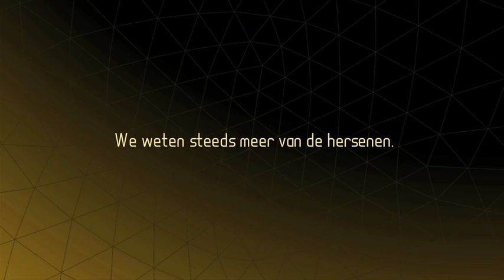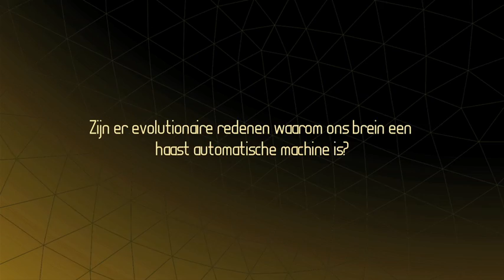Kettingreactie #8: Zijn wij ons brein? Het antwoord van prof. dr. Frans Verstraten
Prof. dr. Frans Verstraten (hoogleraar Psychologie, UU) beantwoordt de vraag: laten we ons onbewust overtuigen door reclame en hoe werkt reclame in ons brein? Onze zintuigen pikken veel informatie op uit onze omgeving. Hier weten we veel vanaf. Waar we weinig vanaf weten zijn processen van 'hogere orde' bijvoorbeeld processen die met voorkeuren te maken hebben. Hoe spelen marketeers hier op in?

De discussie over het brein heeft grote implicaties voor de wetenschap en ons mensbeeld. In deze kettingreactie beantwoorden verschillende docenten en hoogleraren een aantal vragen over hun vakgebied in relatie tot het brein. Zij reageren op vragen over de vrije wil, brein, lichaam en geest - en op elkaar.

Deze video's kwamen tot stand door een samenwerking door een samenwerking van Studium Generale Universiteit Utrecht en de NTR.